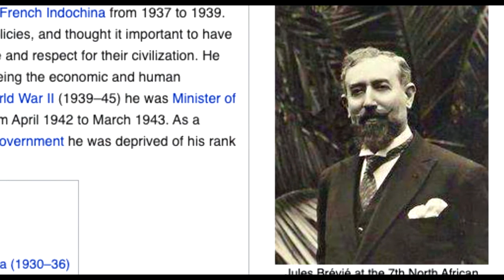Updateសត្រូវបងប្អូនឯងវគ្គ២ ហេតុអ្វី ប៉ុល ពត ឲ្យកូនក្រពើទៅវៀតណាម? ម៉ោងនៃជ័យជម្នះរបស់សម្តេច សីហនុ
សត្រូវបងប្អូនឯង​ រឿងរ៉ាវដំបូងនៃជម្លោះរវាងខ្មែរក្រហម និងវៀតណាម ការប្រឈមគ្នារវាងចិន និងវៀតណាម.ខ្មែរក្រហមវាយដណ្តើមគ្រប់គ្រងកោះត្រល់ វៀតណាមវាយបកវិញភ្លាម ហើយបន្តវាយយកកោះ។
សង្គ្រាមឥណ្ឌូចិនលើកទី៣ ពិតជាមិនអាចចៀសរួចមែនទេ? ដោយក្រឡេកមើលទៅអតីតកាល គេអាចឆ្លើយព្រមគ្នាថា៖ អាចចៀសរួចនិងមិនអាចចៀសរួច។ ប្រាកដហើយ ភាពតានតឹងដ៏ជាក់លាក់មួយនៅតែមាន។ ប្រវត្តិសាស្រ្តបានបន្សល់នូវស្លាកស្នាមយ៉ាងជ្រៅក្នុងផ្នត់គំនិតគូទំនាស់ផ្សេងៗ មួយផ្នែកគី វៀតណាមនិងខ្មែរ ហើយមួយផ្នែកទៀតគឺវៀតណាមនិងចិន ដែលតែងមិនទុកចិត្តគ្នាទៅវិញទៅមកយ៉ាងខ្លាំង។ ដំណើរផុសឡើងវិញនូវចលនាអ្នកជាតិនិយម ដើម្បីទាមទារទឹកដីនិងការតស៊ូដើម្បីការត្រួតត្រាប្រភពធនធានផ្សេងៗ ដែលធ្វើឲ្យខ្សោះអស់តាំងពីយូរមកហើយ ដោយការកាន់កាប់របស់អាណានិគមន និងការធ្វើអន្តរាគមន៍របស់បរទេស គឺសុទ្ធតែជារឿងដែលមានធម្មតាក្នុងវិធានការជាក់លាក់មួយ។ ប៉ុន្តែក្នុងពេលនោះគ្មានអ្នកណាម្នាក់បោះបង់សង្គ្រាមមួយដោយពិតប្រាកដនោះទេ។

ឯកសារនេះដកស្រង់ចេញពី មជ្ឈមណ្ឌលឯកសារកម្ពុជា
ស្នាដៃនិពន្ធ លោក ណាយ៉ាន់ ចាន់ដា ជនជាតិឥណ្ឌា
ប្រែសម្រួលដោយលោក ទេប ម៉េងឃាង ពិនិត្យ និងកែសម្រួលដោយ លោក ឆាំង យុ
សូមអាធ្យាស្រ័យរូបភាពអាចនិងមិនត្រូវជាមួយសាច់រឿងទាំងស្រុង

បណ្តាបុគ្គលដែលមានតួនាទីសំខាន់ៗក្នុងឯកសារនេះ
-ប៊ីកញូ ប្រ៊ីហ្សីស្គី     ទីប្រឹក្សាសន្តិសុខជាតិរបស់លោក ប្រធានាធិបតី ហ្សីមី ខាធ័រ (ប្រធានាធិបតីសហរដ្ឋអាមេរិក ១៩៧៧-១៩៨១)
-តេង ស៊ាវពីង         អនុប្រធានបក្សកុម្មុយនិស្តចិន
-ហាន នានឡុង       អនុរដ្ឋមន្រ្តី ការបរទេសចិន
-ហេង សំរិន             ប្រធានក្រុមប្រឹក្សារដ្ឋ នៃសាធារណរដ្ឋ ប្រជាមានិតកម្ពុជា (បច្ចុប្បន្ន សម្តេច ពញាចក្រី ហេង សំរិន ប្រធានរដ្ឋសភាជាតិកម្ពុជា)
-វ៉ាង ទុង                   និពន្ធនាយកកាសែតញិនហ្សិនរបស់បក្សកុម្មុនិស្តវៀតណាម
-រីឆាដ ហូលប្រ៊ូក       អនុរដ្ឋមន្រ្តីក្រសួងការបរទេសអាមេរិកទទួលបន្ទុកកិច្ចការអាស៊ីខាងកើត និងប៉ាស៊ីហ្វិក
-ហ្វា គូហ្វេង                ប្រធានបក្សកុម្មុយនិស្តចិន
-ហួង ហួ                       រដ្ឋមន្រ្តីការបរទេសចិន
-អៀង សារី                  ឧបនាយករដ្ឋមន្រ្តី និងជារដ្ឋមន្រ្តីការបរទេស នៃរដ្ឋាភិបាលកម្ពុជាប្រជាធិបតេយ្យ
-ខៀវ សំផន                  ប្រធានគណៈប្រធានរដ្ឋនៃកម្ពុជាប្រជាធិបតេយ្យ
-គ្រៀងសាក់ ឆូម៉ាណន្ត នាយករដ្ឋមន្រ្តីចិន
-លី សាននាន                ឧបនាយករដ្ឋមន្រ្តីចិន
-ឡេ យន់                        អគ្គលេខាបក្សកុម្មុយនិស្តវៀតណាម
-ឡេ ឌឹកថូ                      សមាជិកការិយាល័យនយោបាយនៃបក្សកុម្មុយនិស្តវៀតណាម
-ឡេ ថាញ់ងី                    ប្រធានគណៈកម្មការផែនការរបស់វៀតណាម
-ង្វៀន កូថាច់                រដ្ឋមន្រ្តីការបរទេសវៀតណាម
-ផាន់ ហៀន                   អនុរដ្ឋមន្ត្រីការបរទេសវៀតណាម
-ផាំ វ៉ាន់ដុង                    នាយករដ្ឋមន្រ្តីវៀតណាម
-ប៉ុល ពត                       អគ្គលេខាបក្សកុម្មុយនិស្តកម្ពុជា
-នរោត្តម សីហនុ            អតីតព្រះប្រមុខរដ្ឋកម្ពុជា (ព្រះបរមរតនកោដ្ឋ)
-សោ ភឹម                        លេខាបក្សភូមិបូពា៌នៃកម្ពុជាប្រជាធិបតេយ្យ
-សូផានុវង្ស                      ប្រធានាធិបតីនៃសាធារណរដ្ឋប្រជាមានិតប្រជាធិបតេយ្យឡាវ
-ស៊ីរុស វ៉ាន់ស៍                    រដ្ឋមន្រ្តីការបរទេសអាមេរិក
-វ៉​ ង្វ្វៀងយ៉ាប                   រដ្ឋមន្រ្តីការពារប្រទេសវៀតណាម
-ឡេអូណារដ៍ វូដខូក         ឯកអគ្គរដ្ឋទូតអាមេរិកប្រចាំប្រទេសចិន

ប្រវត្តិរបស់អ្នកនិពន្ធ លោក ណាយ៉ាន់ ចាន់ដា (Nayan Chanda) កើតក្នុងឆ្នាំ១៩៤៦ នៅប្រទេសឥណ្ឌា ។ បន្ទាប់ពីបានសិក្សាមុខវិជ្ជាប្រវត្តិសាស្រ្តនៅទីក្រុងកាល់គុត្តា (Calcutta) និងទីក្រុងប៉ារីស រួចមក នៅឆ្នាំ១៩៧៤ គាត់បានក្លាយទៅជាអ្នកឆ្លើយឆ្លងព័ត៌មានរបស់ទស្សនាវដ្តី (សេដ្ឋកិច្ចចុងបូពា៌) (Far Eastern Economic Review) សម្រាប់ឥណ្ឌូចិន និងបានតាំងស្នាក់ការនៅទីក្រុងព្រៃនគរបច្ចុប្បន្នគឺក្រុងហូជីមិញ។ អត្ថបទផ្សេងៗរបស់លោកត្រូវបានចុះផ្សាយក្នុងសារព័ត៌មានធំៗរបស់ពិភពលោកដូចជាការញ៉ូយ៉កថែម (New York Times) ការសែតវ៉ាស៊ីនតោនប៉ុស្តិ៍ (Washington Post) កាសែតឡឺម៉ុង (Le Monde) និង ឡឺម៉ុង ឌីប្លូម៉ាទិក(Le Monde Diplomatique) ជាដើម។ តាំងពីឆ្នាំ១៩៨៤ លោក ណាយ៉ាន់ ចាន់ដា បានដឹកនាំការិយាល័យចាត់ការរបស់ទស្សនាវដ្តី "សេដ្ចកិច្ចុងបុព៌ា" ប្រចាំនៅក្រុងវ៉ាស៊ីនតោន។